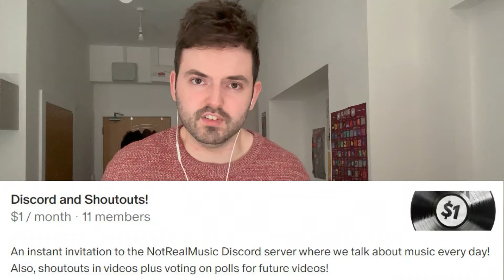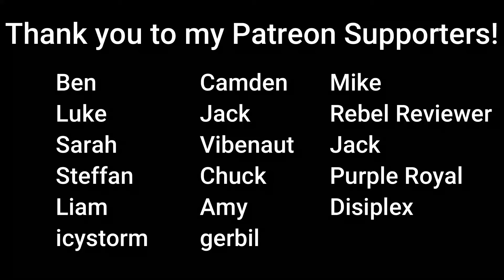The Top 10 BEST Hit Songs of 2020!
Another one of these! What's the best hit song of the gas leak season?

10 Lemonade
9 Physical
8 Rain On Me
7 Don’t Start Now
6 Heartless
5 Cardigan
4 Golden
3 Say So
2 Circles
1 Blinding Lights